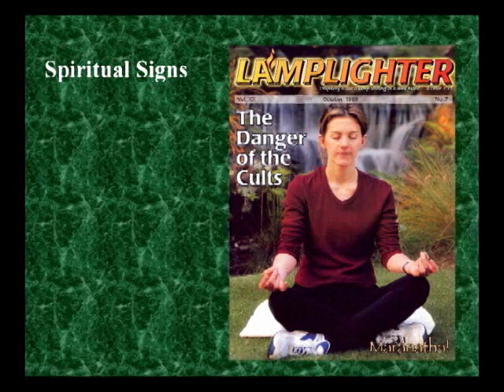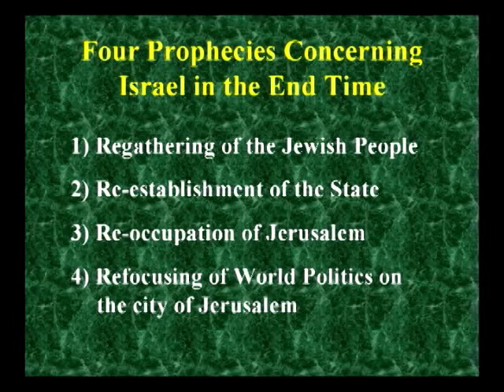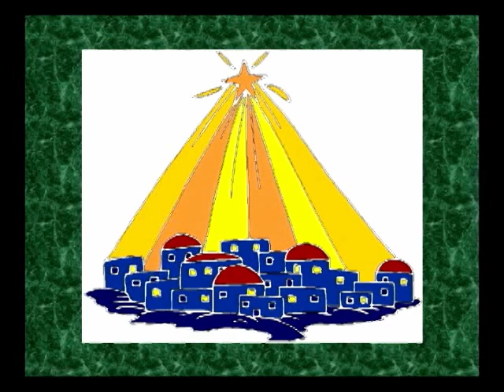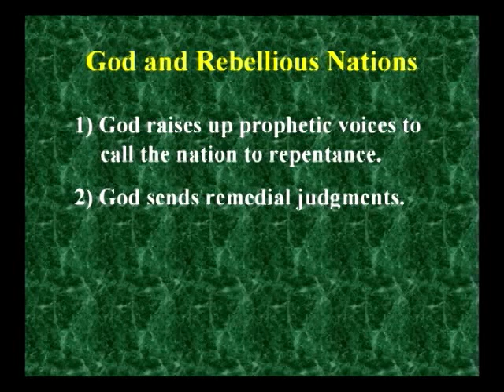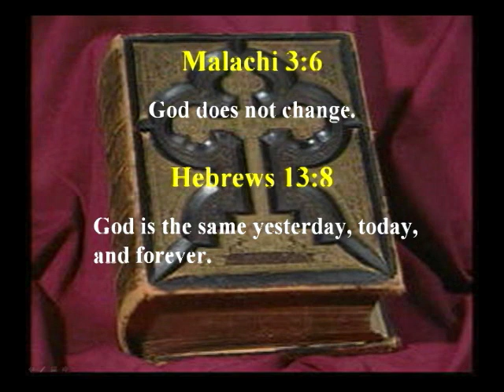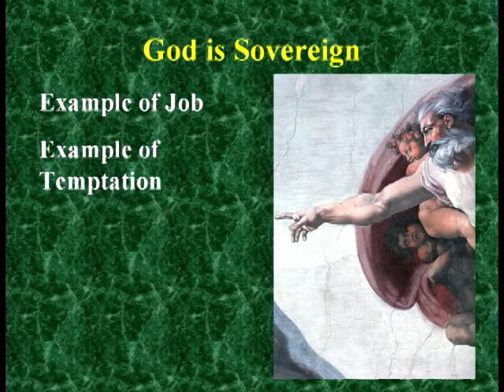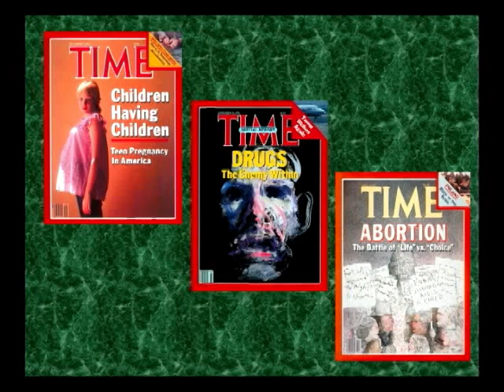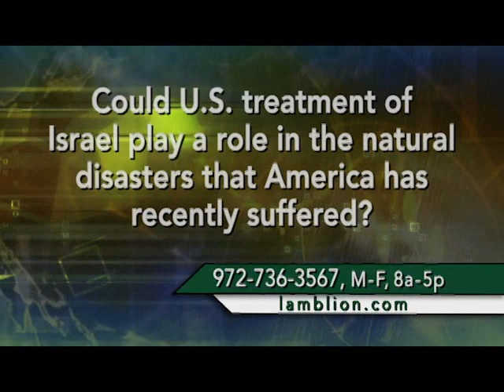God & the Weather, Part 1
Are natural disasters judgments from God? Find out with Dr. David Reagan on the show Christ in Prophecy.